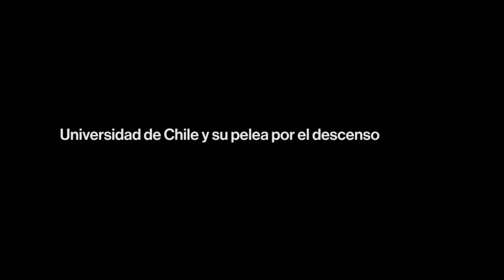Aldo Schiapacasse : “Es un pecado que arrastro. Yo creí firmemente en las sociedades anónimas”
El periodista repasa el fútbol más allá de la cancha y la pantalla, el tema que lo apasiona desde que su papá lo quiso hacer hincha de Audax Italiano. El padre, esposo y personaje público, Aldo Rómulo.